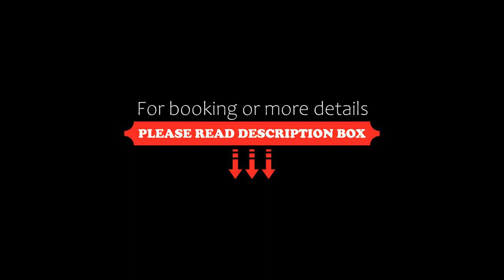Plaza Barra First, Rio de Janeiro, Brazil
About Property:
You're eligible for a Genius discount at Plaza Barra First! To save at this property, all you have to do is sign in.
Located in Barra da Tijuca, the 4-star Plaza Barra First welcomes you to spend peaceful and joyful moments.
Featuring free WiFi, rooms are all air-conditioned and equipped with a cable TV and a minibar. They are tastefully styled and provide a bathroom, fitted with a shower. Room service is available.
T...
Property Type: Hotel
Address: Avenida das Américas 7897, Barra da Tijuca, Rio de Janeiro, CEP 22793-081, Brazil
Searching For
1. Plaza Barra First - Rio de Janeiro - Brazil
2. Plaza Barra First - Rio de Janeiro - Brazil Address
3. Plaza Barra First - Rio de Janeiro - Brazil Rooms
4. Plaza Barra First - Rio de Janeiro - Brazil Amenities
5. Plaza Barra First - Rio de Janeiro - Brazil Offers and Deals
Audio Credit:
Track Title: Blank Slate
Artist: VYEN